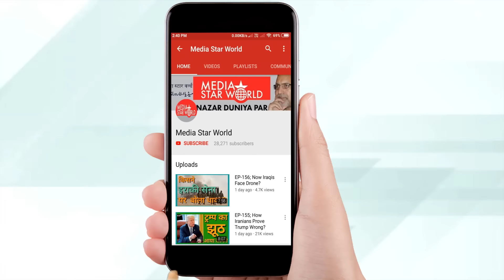EP-321: Why Haryana, Maharashtra Shocked BJP?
क्यों लगा हरियाणा, महाराष्ट्र में झटका ?
मोहम्मद अहमद काज़मी द्वारा "आप के रबरू" कार्यक्रम में हरियाणा और महाराष्ट्र विधानसभा चुनावों के नतीजे पर दिग्गज पत्रकार अनीस अहमद खान के साथ एक इंटरव्यू पेश किया गया है। उनके मुताबिक इन दोनों राज्यों में भाजपा के विजय रथ को झटके मिले हैं । उन्होंने कहा कि बीजेपी राष्ट्रवाद, धारा 370 या NRC से कोई फायदा नहीं उठा सकी जबकि आर्थिक मंदी और बेरोजगारी ने चुनावी परिदृश्य पर पानी फेर दिया। उन्होंने कहा कि दोनों राज्यों में भाजपा का वोट प्रतिशत भी घट गया है।
“Aap Ke Roobaroo” by Mohammad Ahmad Kazmi carries an interview with Anis Ahmed Khan, a veteran journalist on the outcome of Haryana and Maharashtra assembly elections where BJP’s victory chariot met with shockers. He said that BJP could not harp on nationalism, article 370 or NRC while economic slowdown and unemployment overshadowed the election scenario. He said that BJP’s vote share in both the states has also been dwindled.